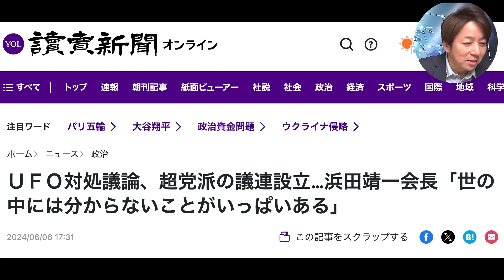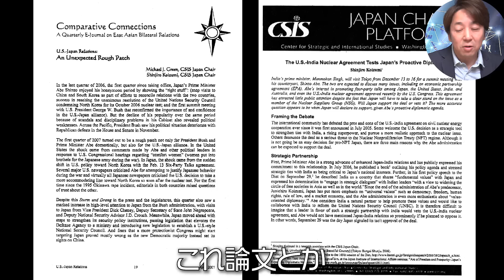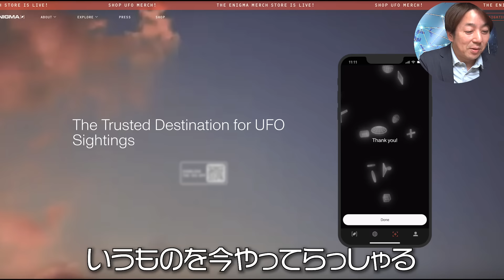#573 アメリカで大ニュースに！UFO目撃情報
質問募集します！↓下記フォームから！

ニコニコチャンネルプラスはこちらから！